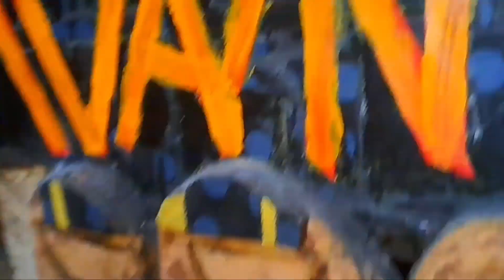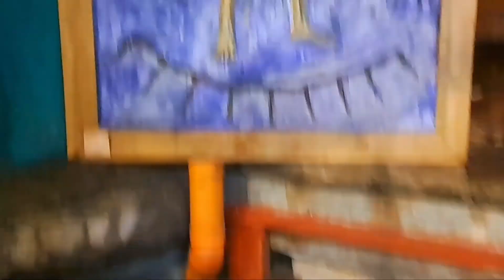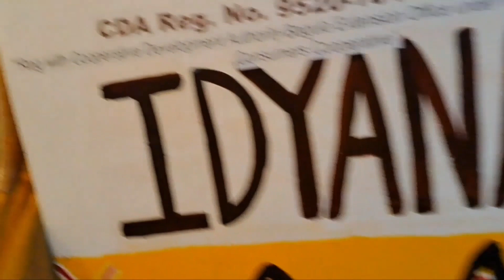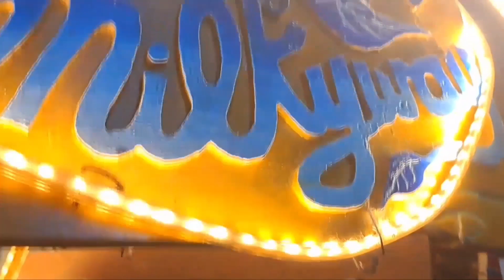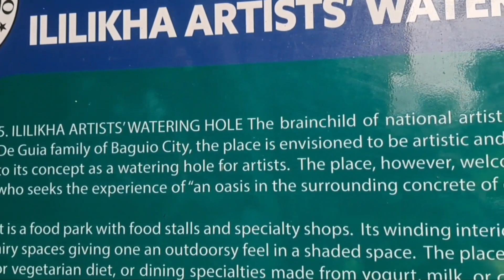ILI LIKHA ARTIST VILLAGE TOUR 2023 .... fabulous art place stop.